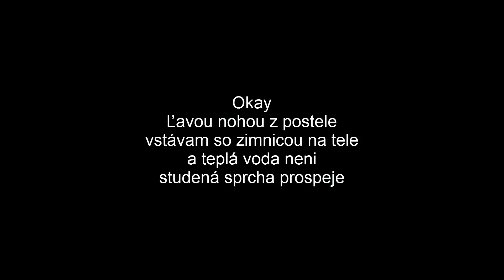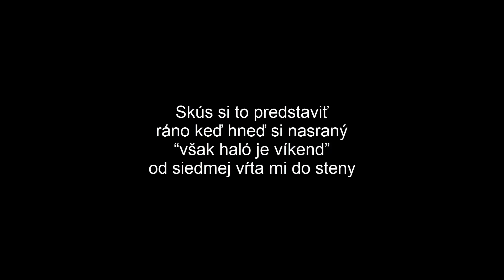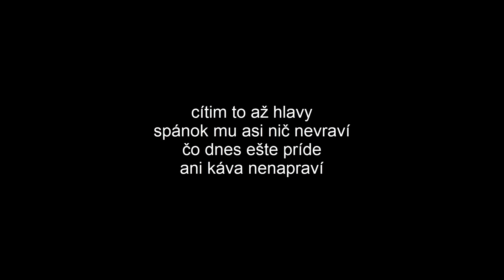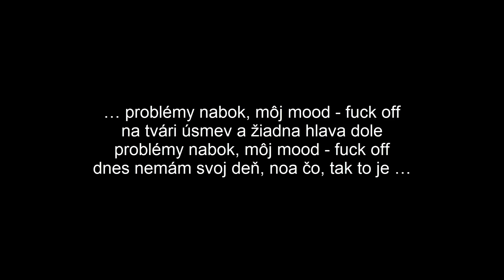SIMA - NOA ČO, HA! (Text)